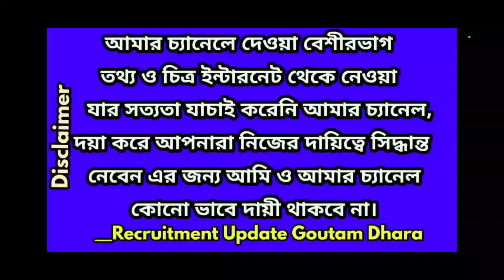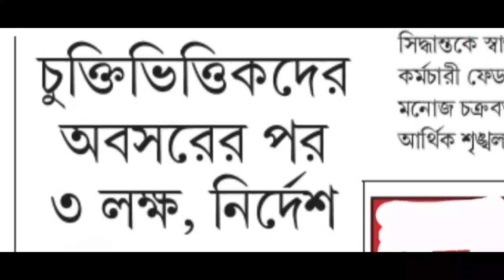চুক্তিভিত্তিক কর্মীদের বেতন সংক্রান্ত গুরুত্বপূর্ণ আজকের খবর ||wb contractual worker news today 2022